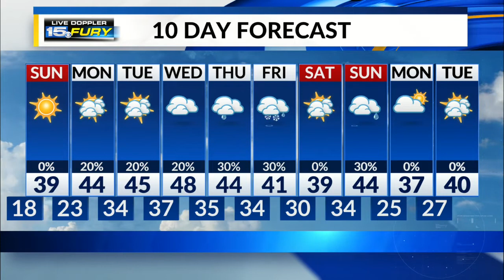Saturday Night Forecast Update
A cold night lies ahead of a sunny Sunday.